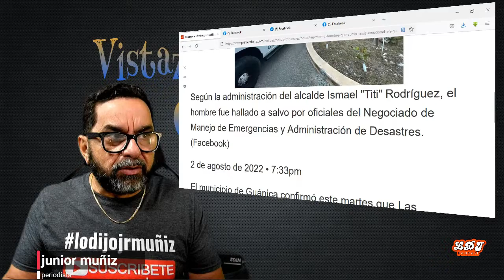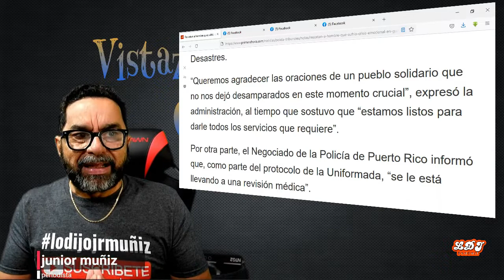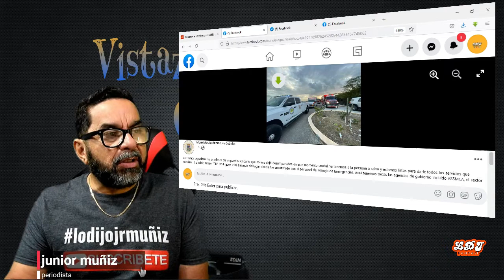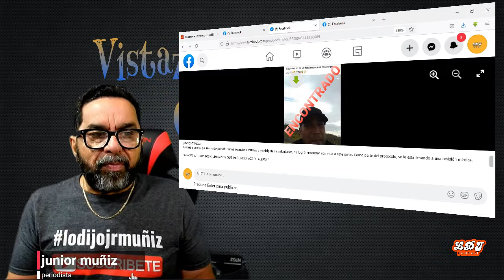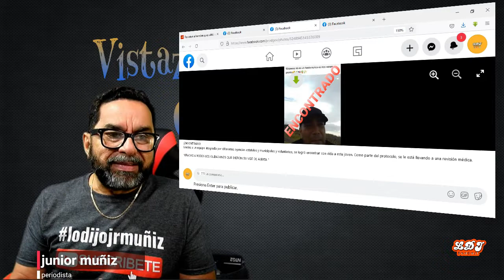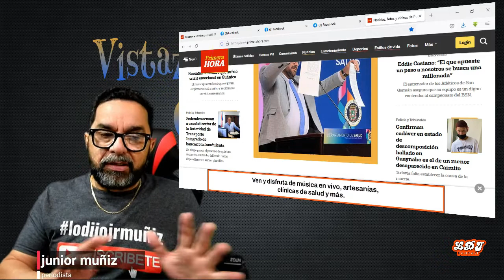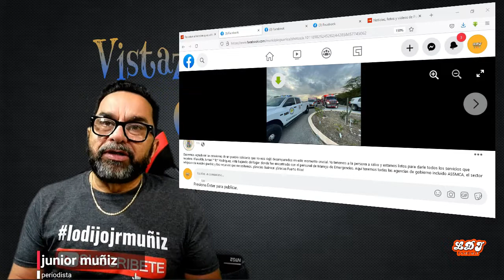Joven en crisis emocional amenaza con Suicidarse en Guanica